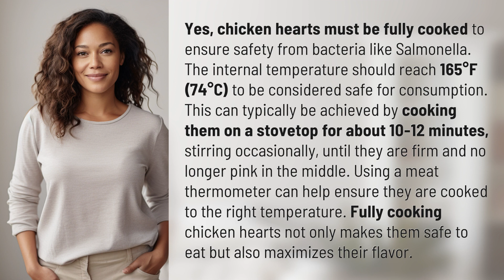Do chicken hearts have to be fully cooked?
Cooking Chicken Hearts: A Must-Do for Safety and Flavor 👉 Chicken Hearts: Cook Safely 👉 Learn why fully cooking chicken hearts is essential for safety from bacteria like Salmonella and how it enhances their flavor. Follow these simple steps to ensure your chicken hearts are delicious and safe to eat.

Laura S. Harris (2024, April 7.) Do chicken hearts have to be fully cooked?
    🌐 AskAbout.video